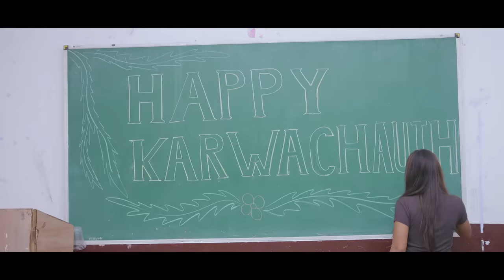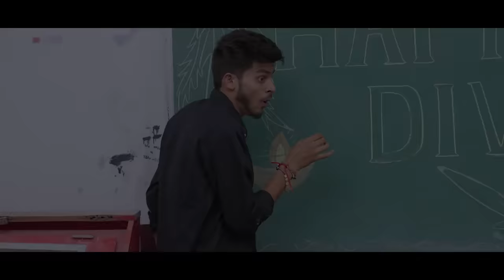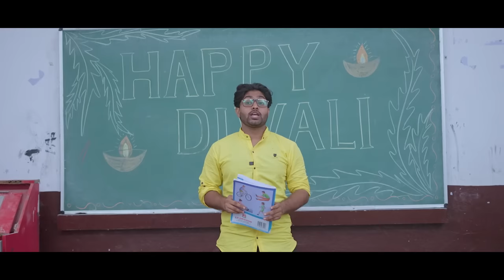SCHOOL MAI DIWALI || Rangoli Competition || Sumit Bhyan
Script & Screenplay - Sumit Bhyan

DOP  :- Vinay Kataria

Cast:

- Sumit Bhyan

- Virender

- Kajal

- Priyal Rajput

- Akku

- Aman Bhukal

- Akhi

- Jyoti

- Amit